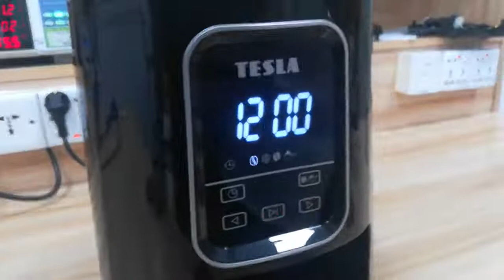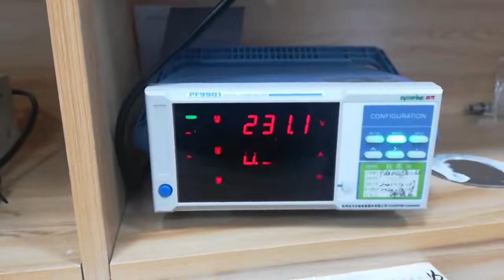Tesla coffee master functions Checking,Preshipment inspection, factory audit in China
QGS provide Product Quality control Inspection services, Pre shipment inspection, Factory audit, Container loading supervision in China for global customers.

Professional third party inspection company in China since 2003, 19Years experiences;
Lower price: ONLY $200/manday for inspection;
Quickly get the report: 24Hours get the report after inspection.
Full time inspector ONLY: make sure the inspection safety and trustworthy.

Inspection products range:
Electrical & Electronic Products,Household Appliances,Kitchen appliances,Power tools,Refrigerators & freezers,Lighting/LED,Heating/Cooling Appliances,Smart watches,Power Banks
Hardline Products:
Furniture & Furnishing,Garden Supplies,Household Cleaning Tools,Bathroom Products
Softline Products:
Clothing,Home Textiles,Toys,Bags
Industrial Products:
Steel pipes and fittings,Pressure Vessels,Pumps,Valves,Compressors,Gears,Shafts,Flanges,Shackle,Bearing
Tesla coffee master functions Checking,Preshipment inspection, factory audit,loading supervision in China
professional inspection services ltd
container monitoring tools
Factory audit companies
cargo inspection companies
Test Inspection certification
Inspection task
Quality control
drug product inspection
factory safety inspection
quality assurance vs quality control
Inspection machine service
factory inspection
alibaba inspection service
inline inspection in garment industry
Quality inspection rate
ili pipeline inspection
Quality control process
china inspection company
production monitoring inspection services alibaba worth it
final visual inspection
Inspection service ltd
Quality inspection in china
Quality surveyor
Factory quality audit
vehicle inspection report
in line inspection companies
quality assurance training
quality assurance analyst
incoming quality control process in tamil
3rd party inspection services in china
Fba inspection in china
container monitoring
third party inspection agency
vendor inspection report
audit services
Factory audit service
Quality assurance certificate
in process quality control
final inspection quality control